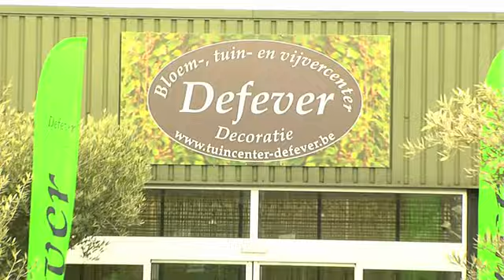Tuincenter Defever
Welkom in
bloem- en tuincenter Defever in Gistel. Opgericht in 1993 is dit familiebedrijf
sindsdien uitgegroeid tot een bloeiende zaak van om en bij de 8000 vierkante
meter. Er is een enorm assortiment planten en bloemen, waaronder prachtige
orchideeën en tuinaccessoires.